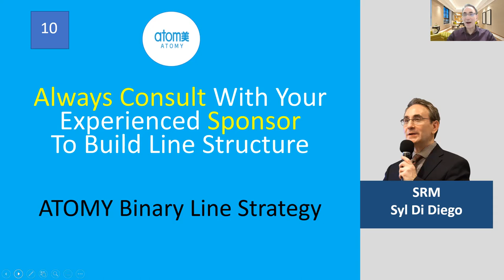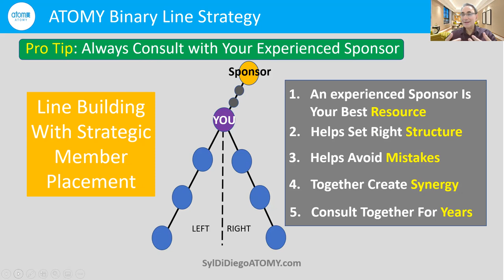Part 10 Atomy Binary Strategy Tutorial | Always Consult Experienced Sponsor To Build Line Structure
An experienced ATOMY Sponsor, who serves as a mentor/coach, is critical for your income success with ATOMY. Consult with your Sponsor from the very beginning, and for years, in order to build your line structure well, to overcome challenges, and to reach the big money as soon as possible with synergy.

[NOTE: This video CLIP is ***Part 10*** of ATOMY Binary Line Strategy Tutorial of September 27, 2021.]

Video recorded September 27, 2021 in United States.